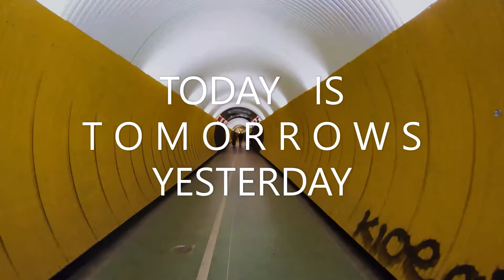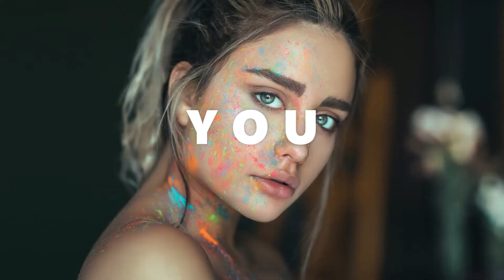How to overcome depression,self help, self motivation,overcome depression & overcome anxiety,HOPE4U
YOUR LIFE MATTERS The truth is your life is the most important life. Our top priority should be ourselves. The healthier and happier we become, the more positive our surrounding environments will become. Never forget. THE POWER OF YOU
                                  YOUR FUTURE STARTS EVERYDAY